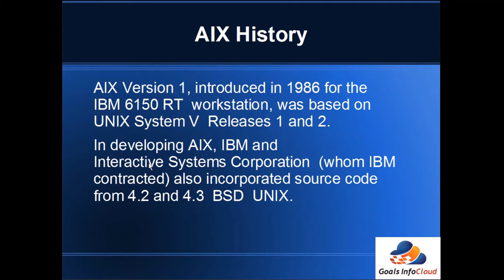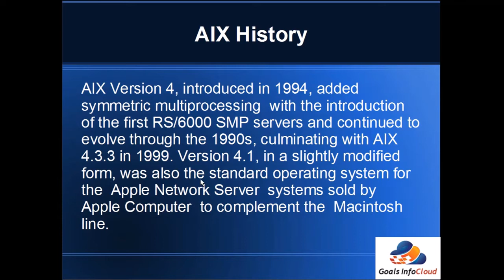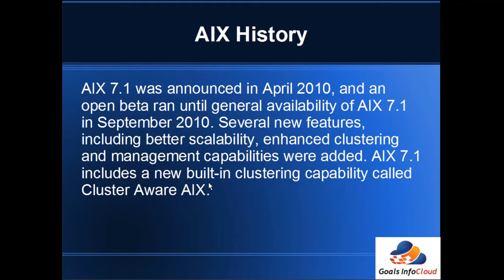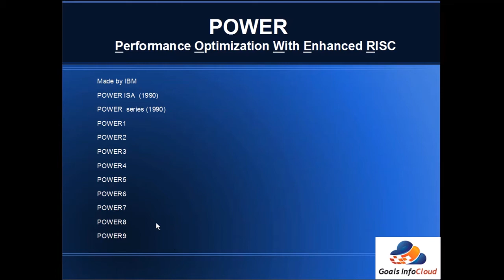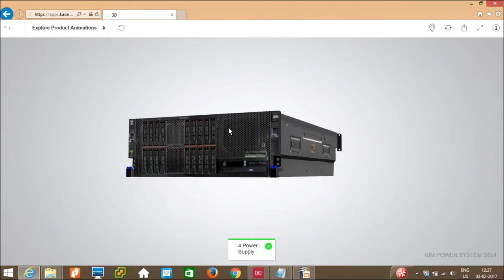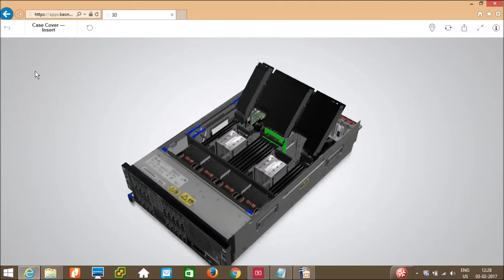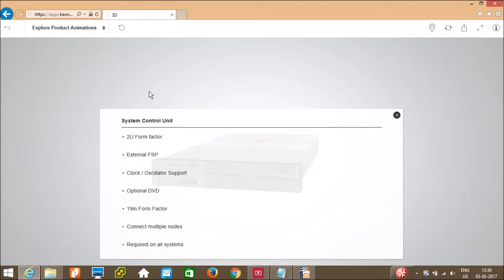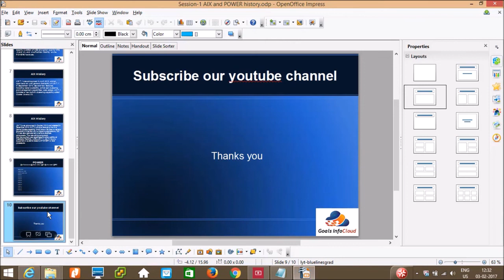AIX POWER hardware 3D view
In this video, All AIX version and POWER hardware versions are covered. 3D view of POWER Hardware is also added.